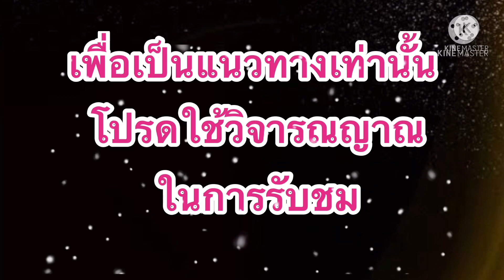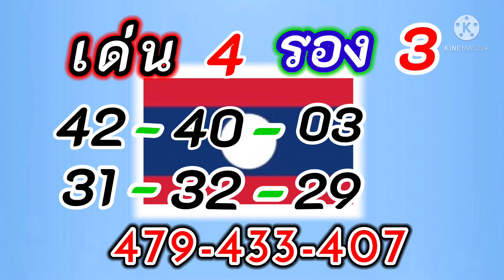แนวทาง!!หวยลาวพัฒนา!!คุณไกเจ้าพายุ (22/07/64)